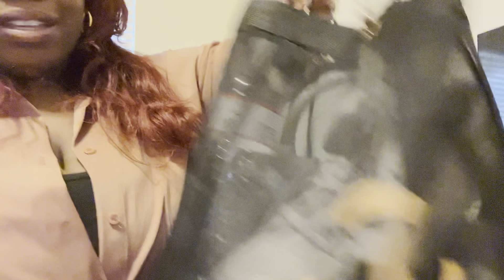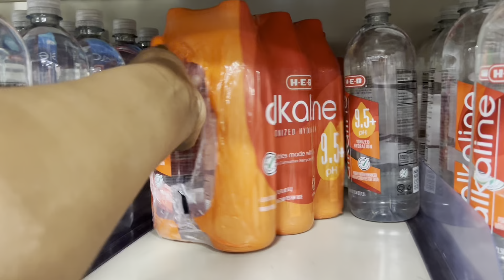Preparing for another ICE STORM IN TEXAS ! Acrylic Gone Wrong 😑 + MY 1st SKIMS HAUL ITS A VLOG YALL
I have to say the storm was a light one ‘ now come on 80 degree weathet we miss you. singlemom vlogs continue
Foreva Mood Candle Set

Link to pompas

All the sites I use for cash Back